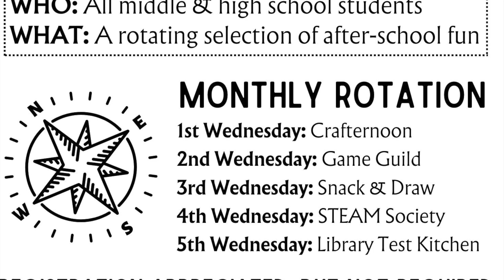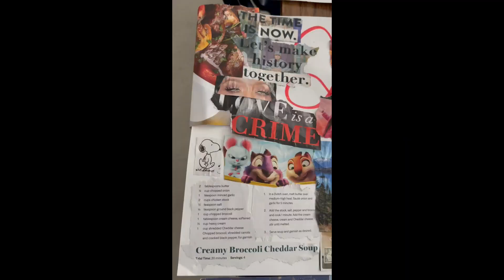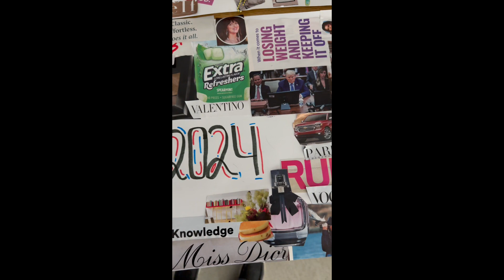TTV Jan. 24, 2024